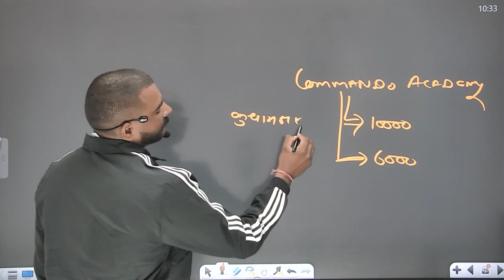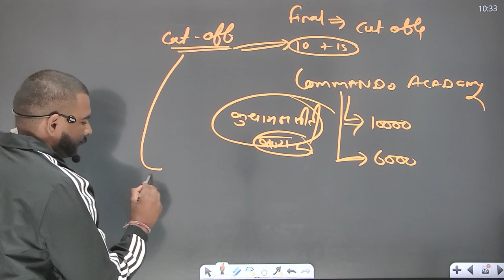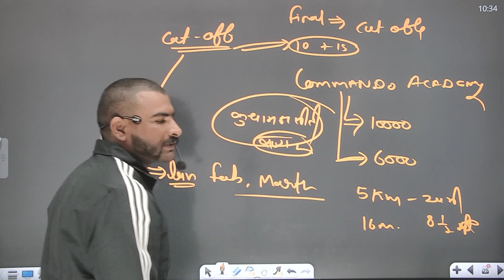SSC GD 2021 physical start || इस date से होंगे फ़िज़िकल शुरू